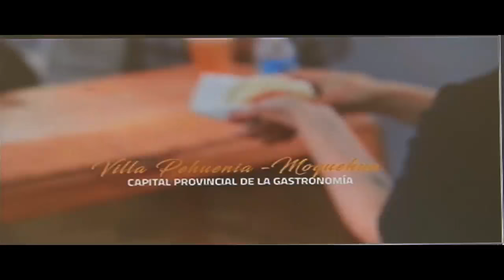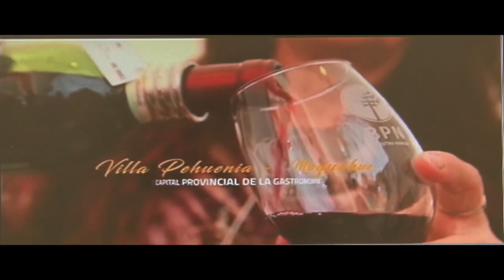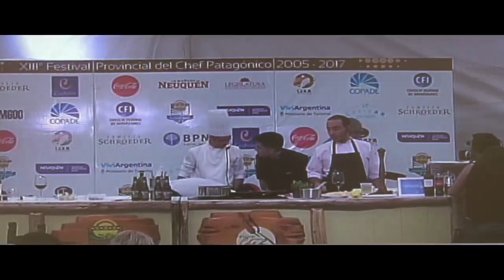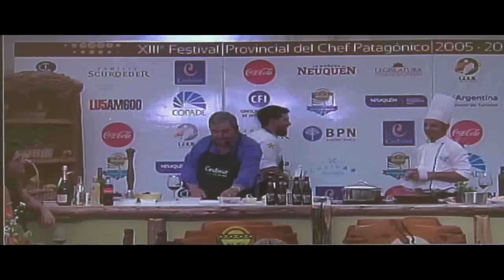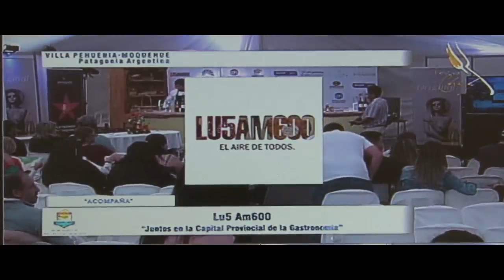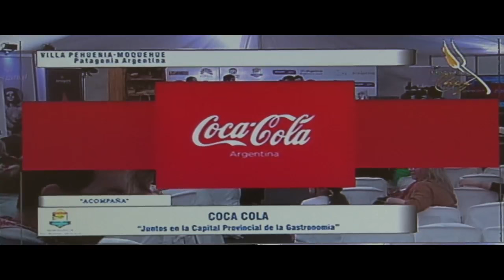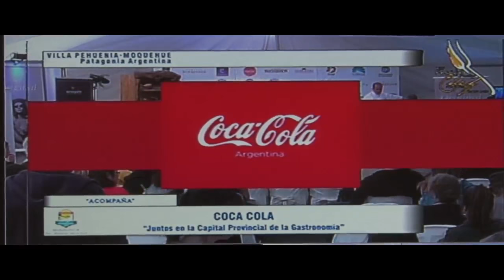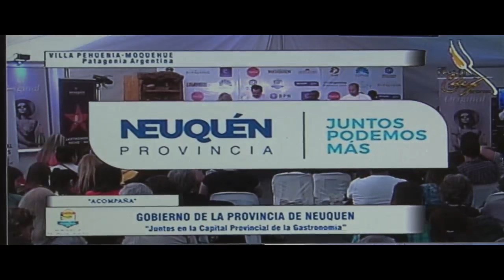RTN - Transmisión Fiesta del Chef Villa Pehuenia 3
Festival provincial del chef